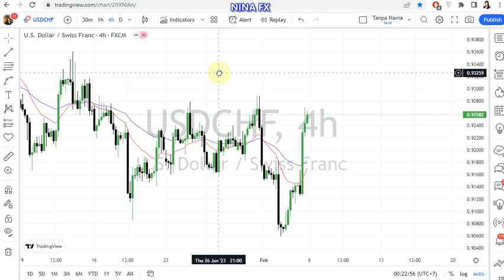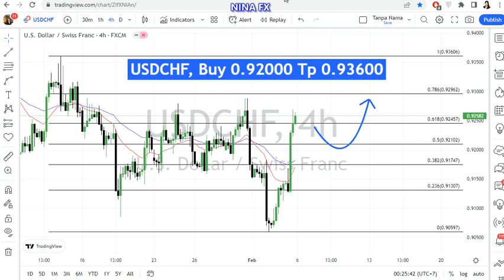USD CHF Weekly Technical Analysis for February 6-10, 2023 by Nina Fx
SBUY 0.92000 TP 0.93600 in forecast.